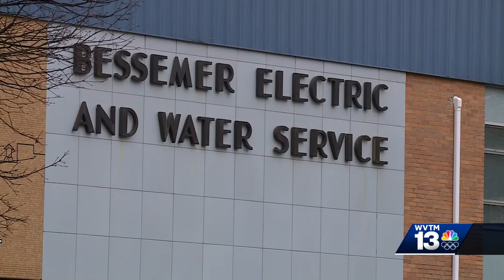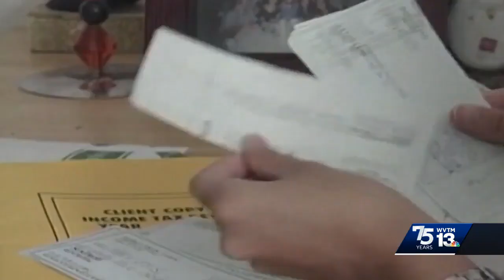Power rate increase coming for Bessemer customers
7.25% power increase expected in Bessemer